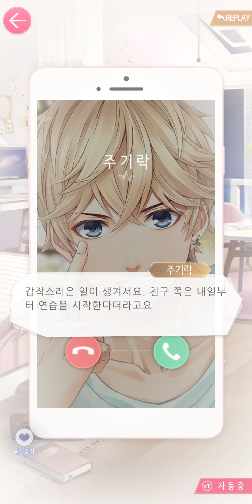러브앤프로듀서 : 주기락(CV. 김명준) - 데이트 (별무리 데이트)